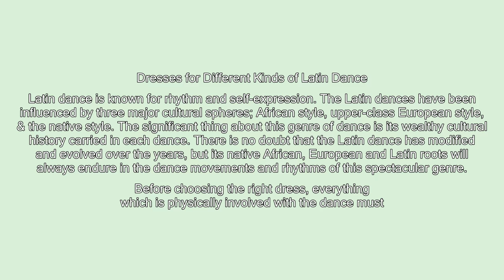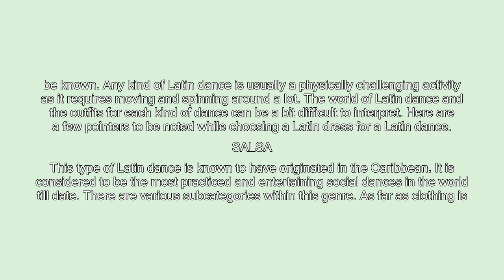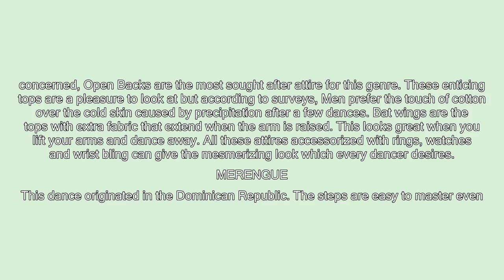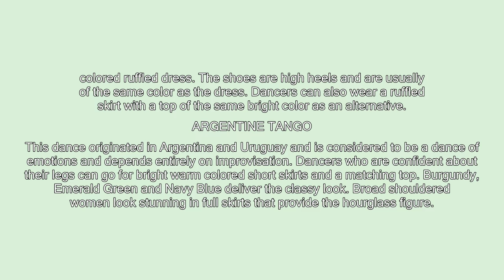Dresses for Different Kinds of Latin Dance